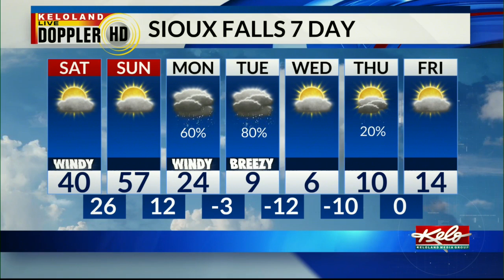KELOLAND On The Go Saturday, February 19